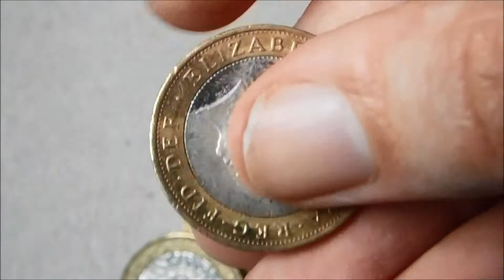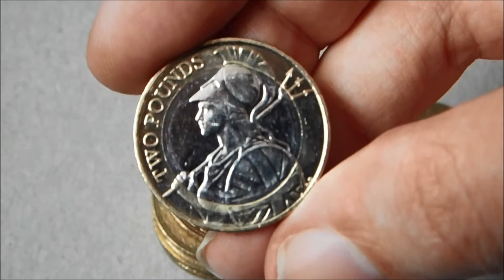£2 Coin Bag Hunt: Back in Business (Part 1)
My new bank account is now up and running, so to mark the occasion, i have acquired £200 in £2 coins. This video features the first £100, (the second will be uploaded in due course) so let's see if we get any decent finds!